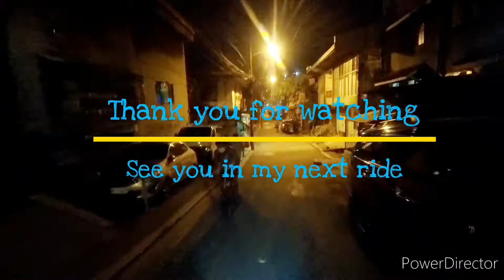Ride #10 | Bike Vlog | Single Speed | Biking & Camping | San Juan City To Maysawa Tanay Rizal | 49km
Mt. Kulis